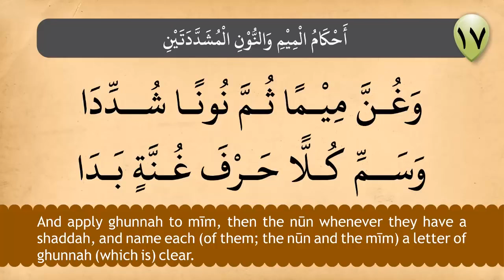Memorize Tajweed Poem | Tuhfatul Atfal | Part 3 | تحفة الأطفال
Memorize Tajweed Poem | Tuhfatul Atfal

Tuhfatul Atfaal is a poem by Imam Al-Jamzury for those who wish to learn tajweed (rules of Quranic recitation). It’s shorter and easier than the more famous Al-Jazariyyah (also known as Mandhoomatul Muqaddimah).

For those who might be studying it and would like an English translation while being able to memorize it page by page, this should be helpful.

Note: It’s obvious from this translation that Imam Al-Jamzuri (rahimahullah) was a Sufi, so beware of that. May Allah forgive him for his creedal mistakes and may He accept this work from the Imam. We are only here to benefit from this specific poem on tajweed and not his other works or beliefs.